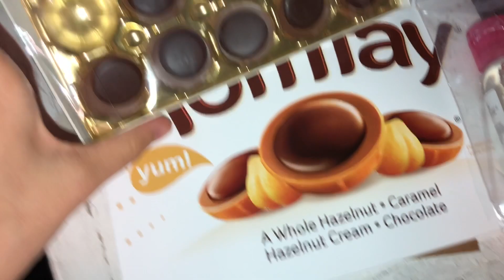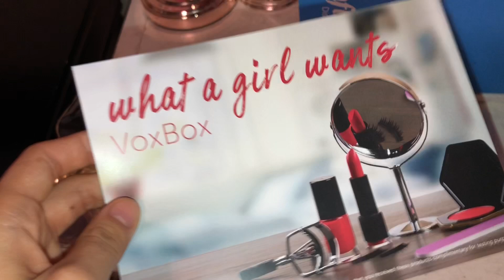Birthday party+ What Influenster send me ❤️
Here’s another one of my weekly vlogs ,Enjoy loves❣️